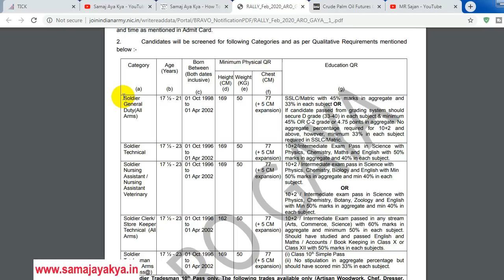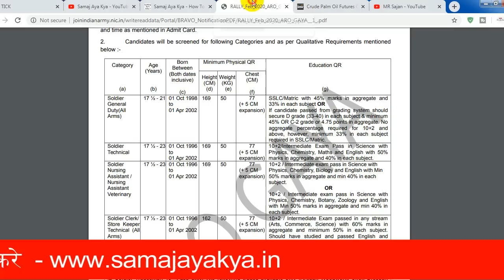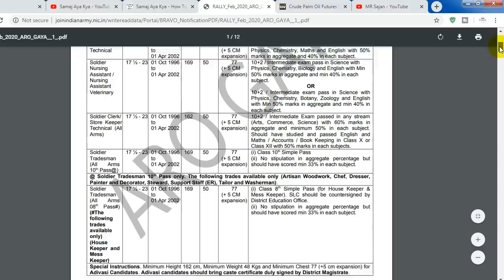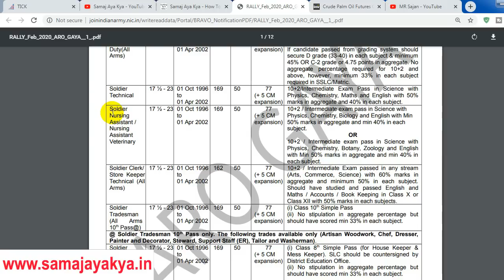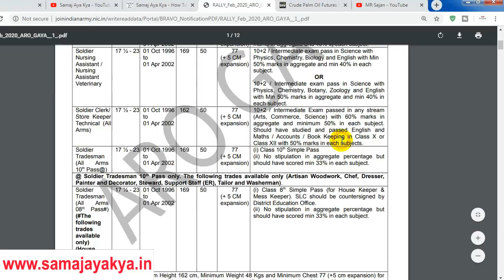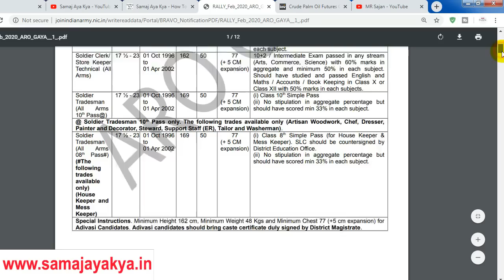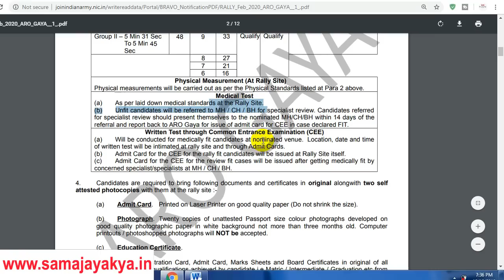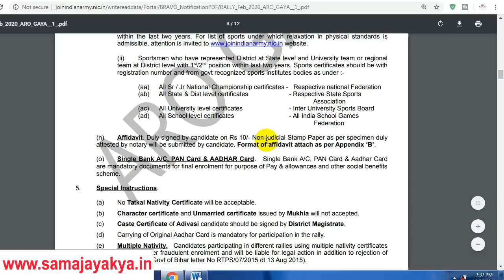Indian Army Soldier GD , TDN , CLerk , Tech 10th Pass Join Indian Army Apply Online Army job 2020